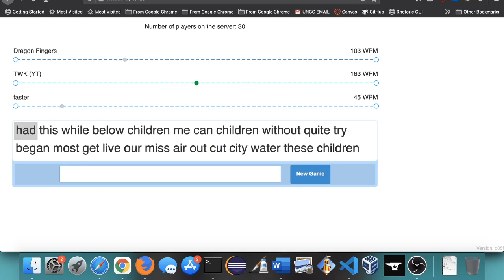Typing Speed Test #15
This is another typing speed test.